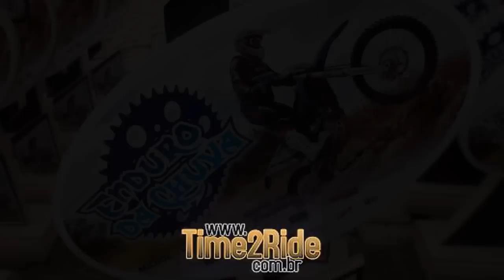Enduro da Chuva 2012 - Piloto fala sobre colisão no início da Prova.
Piloto Marcos Paulo Mattarelli comenta a colisão com o piloto Rafael Tavares logo no início do Enduro da Chuva em Sabará/MG, dia 02/12/2012.